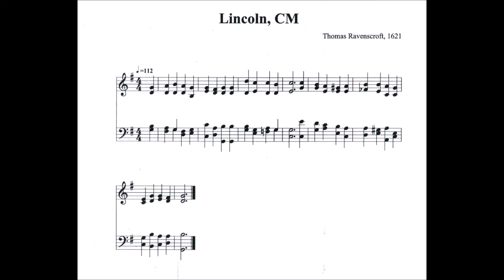Thou Spakest, Lord And Into One (Lincoln - Ravenscroft)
Text by: Charles Coffin
Translated by: Isaac Williams
Tune: Lincoln by: Thomas Ravenscroft 1621

1. Thou spakest, Lord, and into one
The floods together flowed;
Freed from its watery veil, the land
Its verdant pastures showed.

2. O Father, who the earth has given
Our place of toil to be,
Knit all within its one wide bound
In one true charity.

3. Strangers and pilgrims here below,
We seek a home above,
Where Thou wilt gather in Thine own
Who live in holy love.

4. Unloving words, with deeds of ill
And words of angry strife,
Shall never, Lord, Thy glory see,
Nor win the heavenly life.

5. The earth itself from day to day
Their burden scarce sustains,
And yearns, in travail, to be free
From dark corruption’s chains.

6. Yea, we too groan within ourselves,
And that adoption wait
For which the Holy Spirit’s seal
Did us predestinate.

7. Eternal glory be ascribed
To God, the One in Three,
By whom is poured into our hearts
The grace of charity.